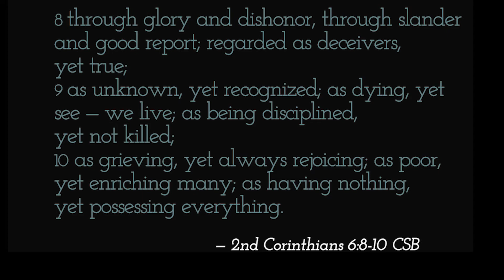The Sour Here & Now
Don't Live for this world's honor.
Truth to live for.